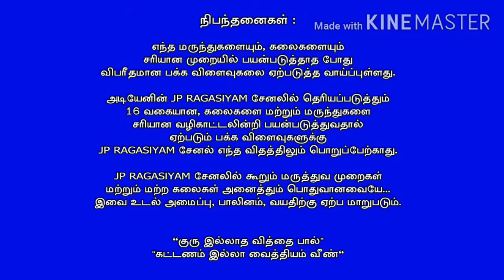குட்டி கள்ளி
புற்றுநோய் மற்றும் சிறுநீரக கோளாறுகளை சரி செய்யும்.